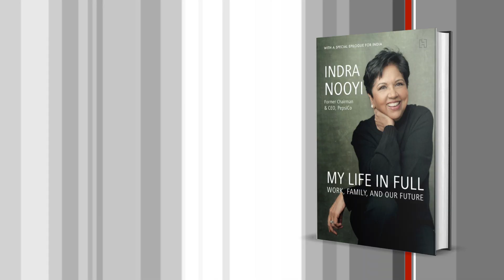Indra Nooyi on why she won't enter politics or government in the US | My Life in Full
Former PepsiCo Chairman & CEO Indra Nooyi’s storied career is legendary. Nooyi has penned her autobiography, My Life in Full: Work, Family, and our Future, published by Hachette India. In an interview preceding her book launch, Nooyi talks about why she won't enter politics.

Credits
Interview: Vinay Kamath
Editing: Radhika SR
Editorial inputs: Akshaya Chandrasekaran

Photo credits:
Portraits by Dave Puente
Family photographs (photo inserts): From Indra Nooyi’s private albums
Cover photo of the book by Annie Leibovitz